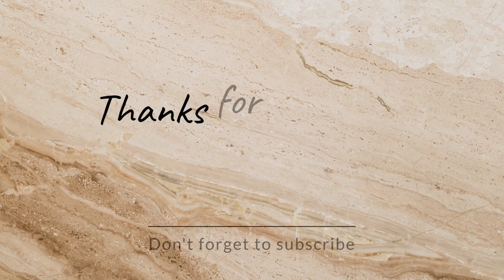ଆଜି ଦେଖନ୍ତୁ ମୋ ଝିଅର ସାଙ୍ଗ ଅର୍ପିତା ସମଲ୍ ଙ୍କ ଓଡିଶି ନୃତ୍ୟ।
Odissi Dane Recital by Arpita Samal from Koraput at 20th Ekamra Nrutya Mahostav-2022, Organised by Suravi, Bhubaneswar at Utkala Rangamnacha, GKCMORC, Bhubaneswar.